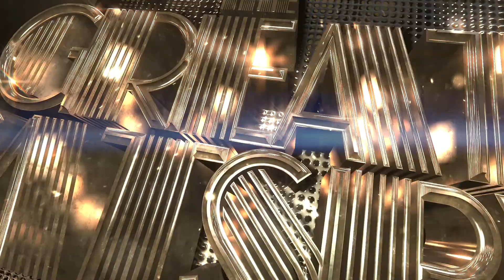Gatsby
This video is about Gatsby